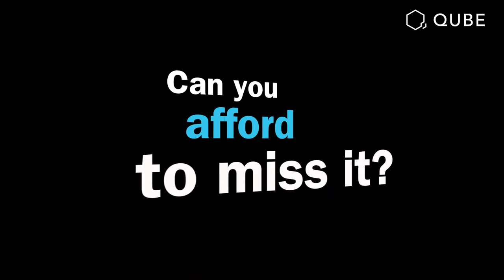Part ll of The NPF Payments & RegTech Webinar – Back On Track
Join us for Part ll of The NPF Payments & RegTech Webinar – Back On Track, where we address the development in technology and information making payments smarter and faster!

Leading the conversation are our CO-CHAIRS:
* Sophia Furber, Reporter, European Banking and Fintech at S&P Global Market Intelligence
* Koen Vanderhoydonk, Passionate Business Accelerator & CEO BeLux at Blanco | Public Speaker | RegTech Influencer | Author of RegTechBlackBook

Accompanied by some of the most prominent industry leaders, technologists and strategists:
* Ruta Merkeviciute, Head of Division | Payments Market Supervision | FinTech | Compliance | AML at Bank of Lithuania
* Anders Olofsson, Head of Payments at Finastra
* Virginie Dhouibi ,Head of CEEMEA Product Management, JP Morgan
* Diederik Bruggink, Head of Innovation and Payments at European Savings and Retail Banking Group (ESBG); Chair of the Cash Efficiency Working Group at European Payments Council (EPC)
* Ritesh Jain, Cofounder Infynit, Sr. Lecturer at CFTE, Former COO HSBC, Advisor G20 GPFI, MIT, HBR
* Jon Asprey, Director - Privacy & Data Protection, Promontory Financial Group, an IBM Company
* Sérgio Magalhães, Director Digital Transformation at Millennium BCP
* Hedwige Nuyens, Managing Director, International Banking Federation